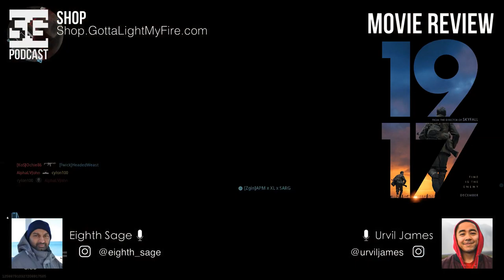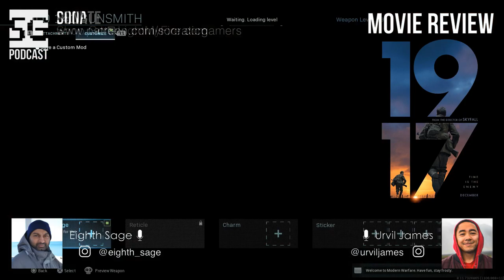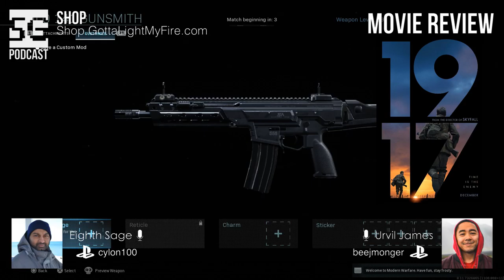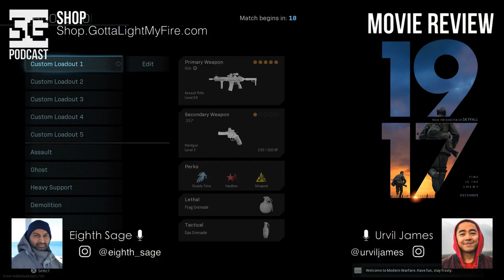SG Podcast (EP135): Movie Review #26 | 1917 *SPOILERS*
Episode 135
MOVIE REVIEW #26
1917